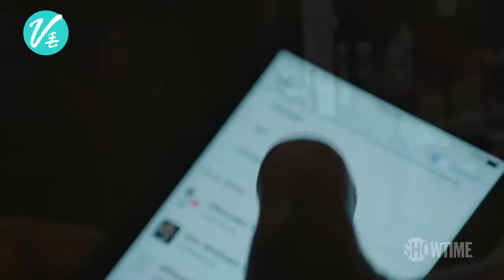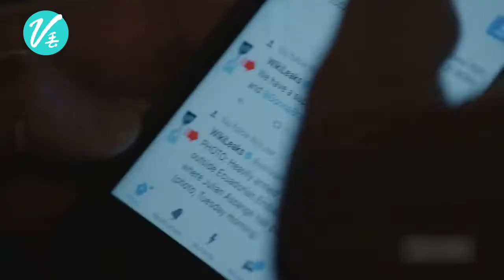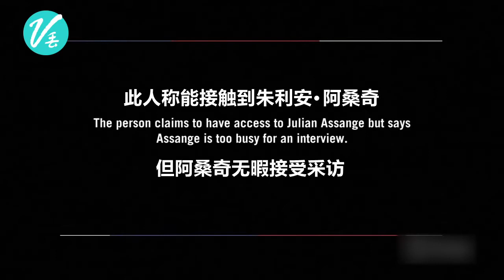美媒掩盖了多少“希拉里邮件门”信息？阿桑奇亲证